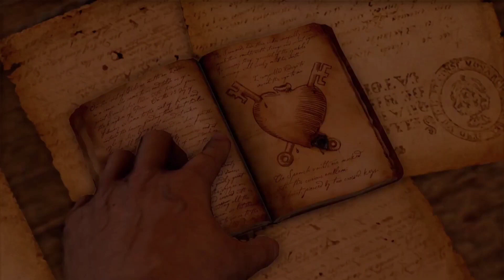Uncharted: Судьба Дрейка (13-Святилище?)